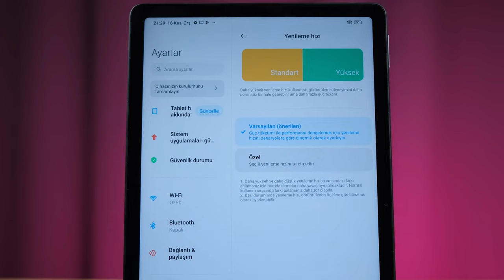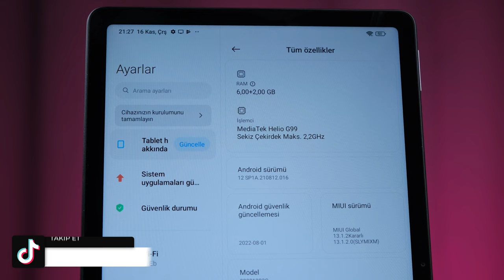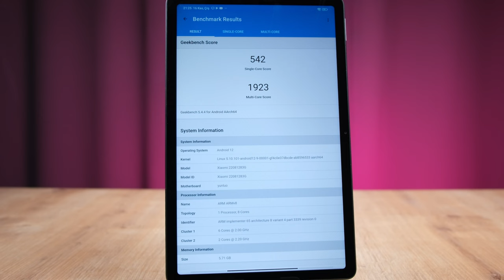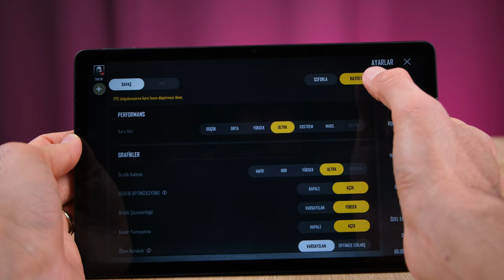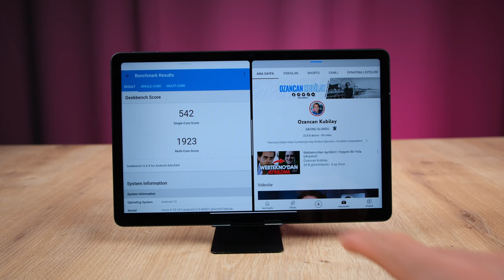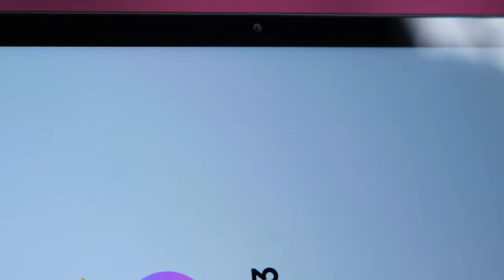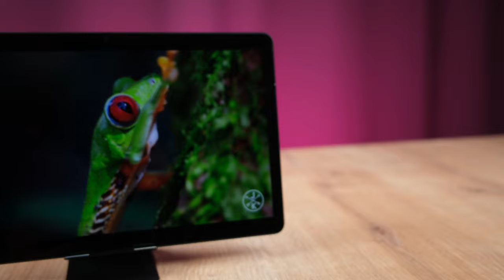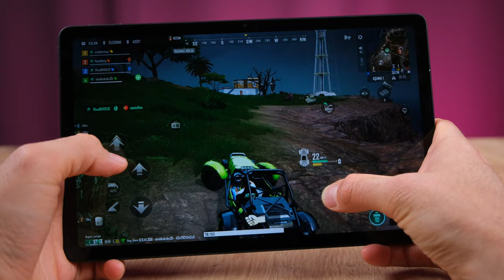İMKANSIZ FİYATA TABLET! | Redmi Pad İnceleme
Redmi Pad tablet inceleme videosunda Xiaomi Redmi Pad özellikleri, fiyatı ve görüşlerimin yer aldığı incelemesi ile karşınızdayım. Redmi Pad hakkında tüm merak ettiğiniz sorulara bu videoda yanıt veriyor olduğumu düşünüyorum. Redmi Pad Kutu açılışı ve kutu içeriği konularına da değindiğim bu videoda tarafsız bir şekilde telefonu sizlere aktardım. Yorumlar bölümünden cihaz hakkında aklınıza takılanları sormayı unutmayın.